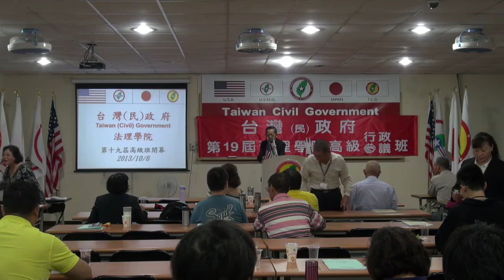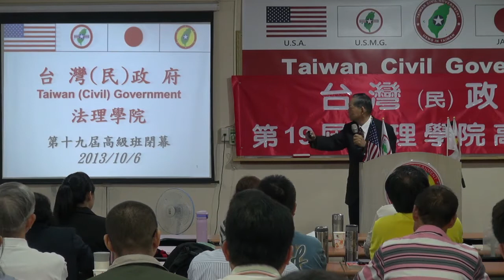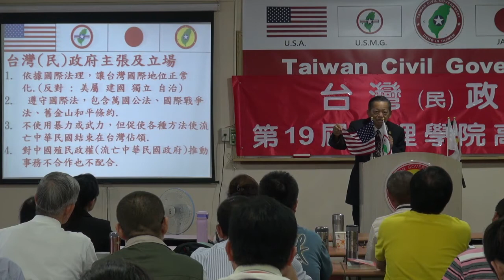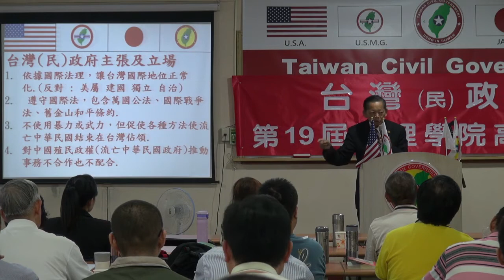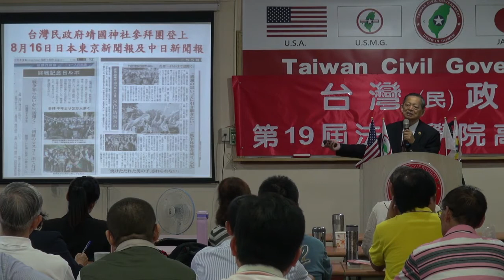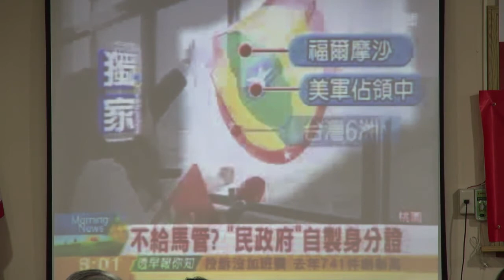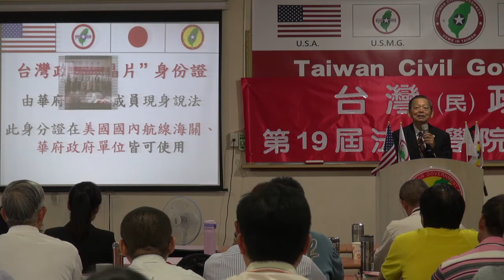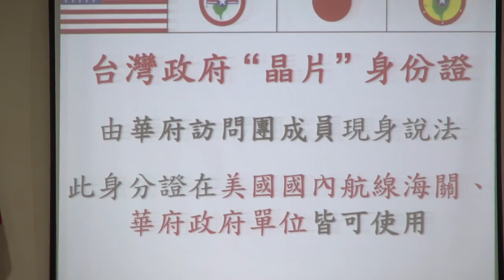131006-12-閉幕詞-張文彥-台灣(民)政府第19屆高級行政參議班